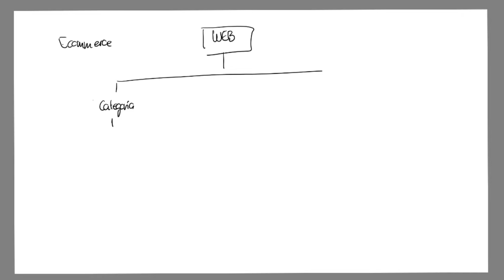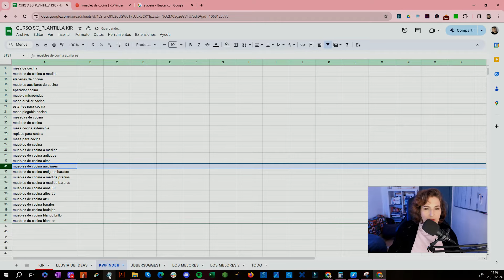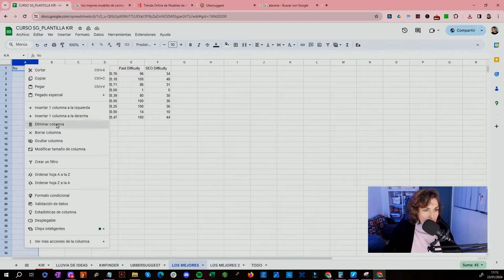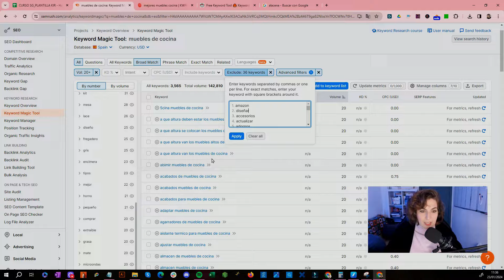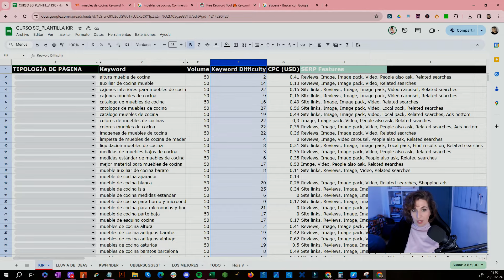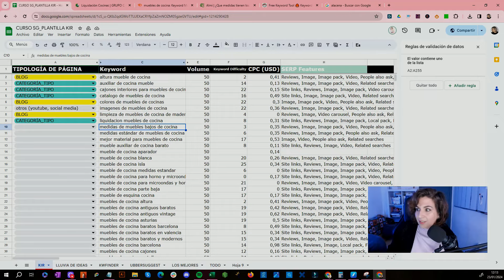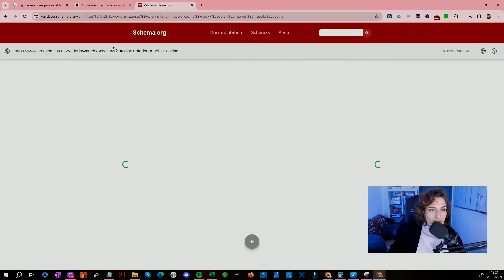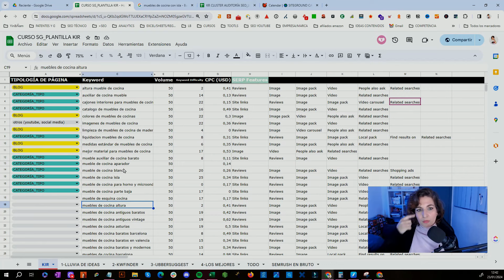Estudio de palabras clave con el método KIR | Curso SEO para ventas online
En este video, exploraremos cómo realizar un estudio de palabras clave utilizando el método KIR (Keyword Intentional Research). Este método es esencial para el éxito de cualquier estrategia SEO, ya que nos ayuda a identificar las palabras clave más relevantes y alineadas con la intención de búsqueda de los usuarios.

En este video, Lucía te muestra:

➡️ La importancia de un buen estudio de palabras clave para el éxito de una estrategia SEO.
➡️ Cómo utilizar el método KIR para encontrar las palabras clave más efectivas.
➡️ La estructura de la arquitectura web y cómo organizar las palabras clave en categorías y subcategorías.
➡️ Cómo utilizar herramientas como Keyword Finder y Ubersuggest para buscar palabras clave relevantes.
➡️ El proceso de limpieza y filtrado de palabras clave para asegurar la relevancia y precisión.
➡️ Cómo analizar la intención de búsqueda y la hoja de resultados de Google para optimizar el contenido.

⚠️ No olvides descargar la plantilla KIR y la lección 6 desde

📩 Para preguntas y consultas, deja un comentario en los vídeos.